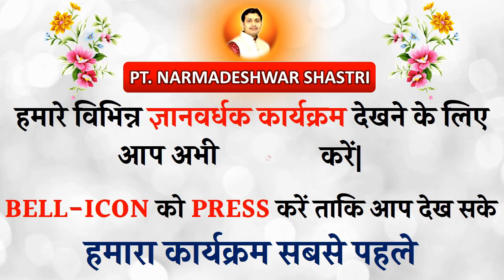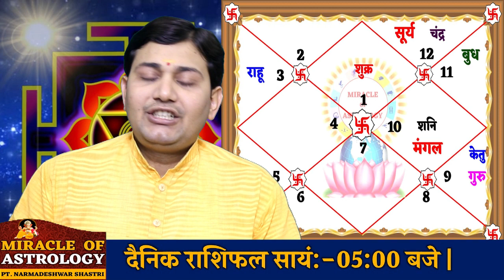26 March 2020|AAJ KA RASHIFAL| बाल अवस्था से ही भाग्य का साथ मिलने लगता है अगर कुंडली में भाग्य ....